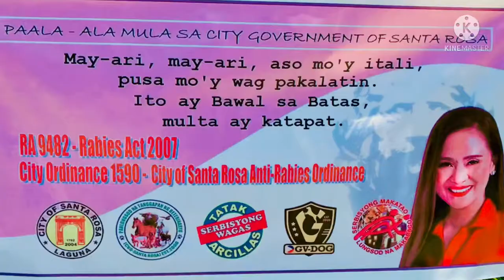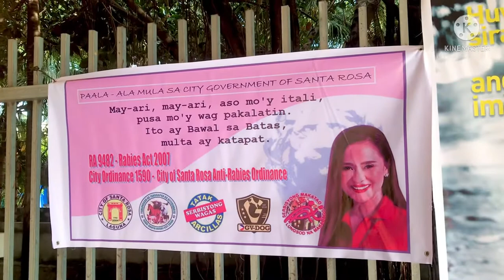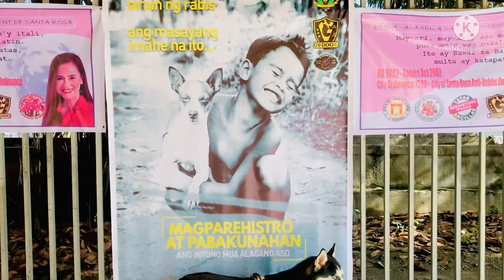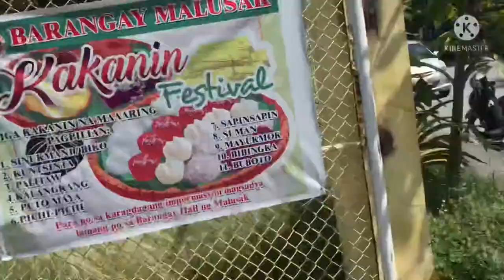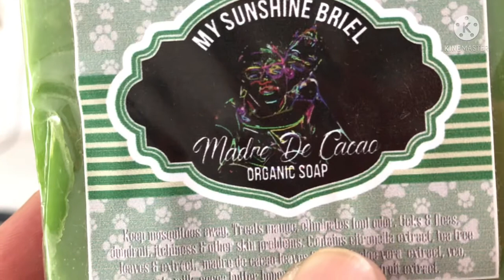Queen Hera day Anti Rabies and Microchip Implant